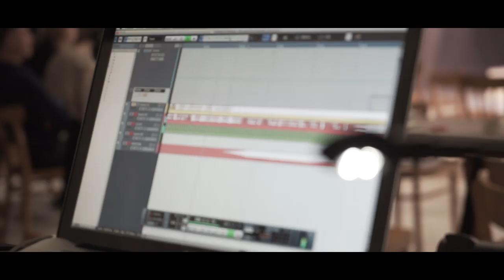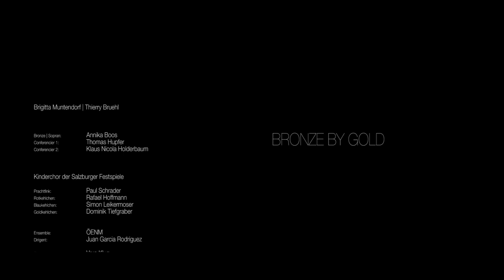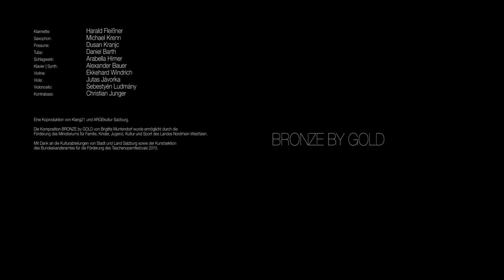Brigitta Muntendorf BRONZE BY GOLD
Taschenoper von Brigitta Muntendorf und Thierry Bruehl für Sopran, zwei Schauspieler, Knabenchor, Ensemble Video und Elektronik.

Bronze | Sopran:  Annika Boos
Conferencier 1:  Thomas Hupfer
Conferencier 2:  Klaus Nicola Holderbaum

Kinderchor der Salzburger Festspiele
Leitung: Wolfgang Götz
Prachtfink:   Paul Schrader
Rotkehlchen:  Rafael Hoffmann
Blaukehlchen:  Simon Leikermoser
Goldkehlchen: Dominik Tiefgraber

Ensemble:  œnm. österreichisches ensemble für neue musik
Dirigent:   Juan Garcia Rodriguez

Flöte:    Vera Klug
Klarinette:  Harald Fleißner
Saxophon:  Michael Krenn
Posaune:  Dusan Kranjc
Tuba:   Daniel Barth
Schlagwerk:  Arabella Hirner
Klavier | Synth. Alexander Bauer
Violine:  Ekkehard Windrich
Viola:   Jutas Jávorka
Violoncello:  Sebestyén Ludmány
Kontrabass:  Christian Junger

Klangregie / Tonmeister: Hannes Lichtenfels
Mix: Brigitta Muntendorf

Eine Koproduktion von Klang21 und ARGEkultur Salzburg.

Die Komposition BRONZE by GOLD von Brigitta Muntendorf wurde ermöglicht durch die Förderung des Ministeriums für Familie, Kinder, Jugend, Kultur und Sport des Landes Nordrhein-Westfalen.

Mit Dank an die Kulturabteilungen von Stadt und Land Salzburg sowie der Kunstsektion des Bundeskanzleramtes für die Förderung des Taschenopernfestivals 2015.